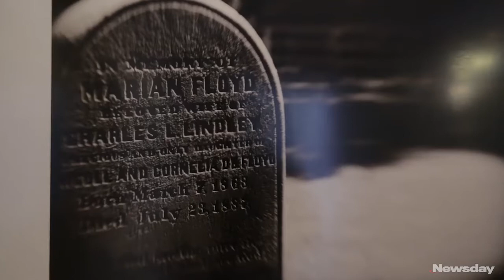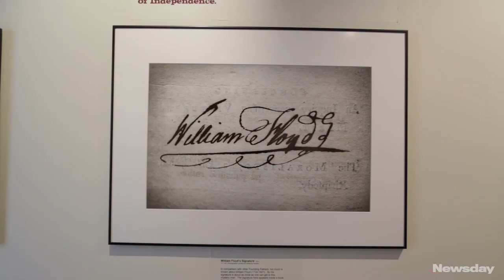Newsday: Xiomaro's "The Other Side" Photography Exhibit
"The Other Side" looks at the William Floyd Estate in Mastic Beach, a National Park unit of Fire Island National Seashore.  Long Island plantation and slave owner General William Floyd set his signature to the Declaration of Independence in July 1776.  At the heart of the collection are photographs of undated wooden crosses bearing generic slave names, set apart on the other side of a fence from the elaborate individualized stones of the Floyd family cemetery.  The photographs serve as spiritual memorials to the laborers – both enslaved persons and paid house servants of color – who worked on the estate.

for exhibit information.